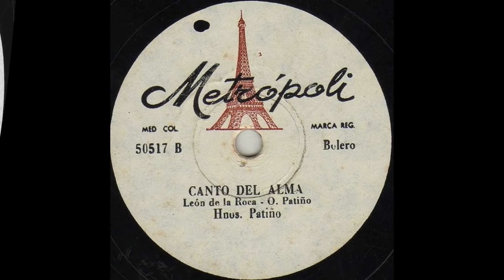Hermanos Patiño - Corazón de Macho [Mejor Calidad]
Residente en: Medellín, Colombia
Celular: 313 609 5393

Título: CORAZON DE MACHO
Intérprete: HERMANOS PATIÑO
Autor: FELIX DEL VALLE
Ritmo: CORRIDO
Álbum: 78 RPM
Sello: BOLIVARIANO
Ciudad: MEDELLIN, COLOMBIA